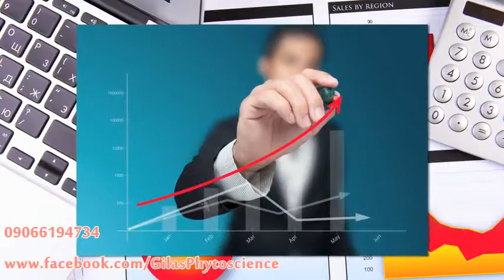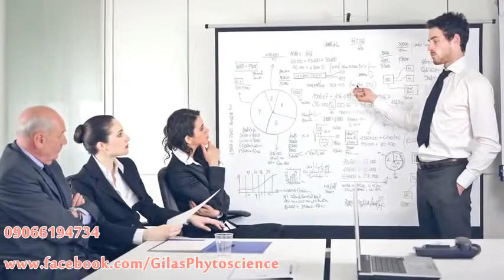phytoscience corporate video admc team kriz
THIS FOUNTAIN OF YOUTH PRODUCT IS TRENDING NOW!
INTRODUCING PHYTO SCIENCE SWISS DOUBLE STEMCELL THERAPY,..

ANTI-AGING BREAKTHROUGH!
ITS TIME TO SAY GOODBYE TO SKIN PROBLEM!

-NO PAINFUL INJECTION
-NO EXPENSIVE TREATMENT
-NO INVASIVE SURGERY

PHYTOSCIENCE DOUBLE STEM CELL removes the apperance of age lines and restore smoth, radiant, youthful looking skin!

-LOOK YOUNGER
-REDUCE THE LOOK OF WRINKLES & LINES
-STIMULATE COLLAGENPRESERVE ELASTICITY
-REPLENISH GROWTH FACTORS-ALL NATURALS!

Stem cells are a "force of nature" responsible for wound healing, organ growth and repair as well as rejuvenating effects that could be considered the "true" fountain of youth. We will activate and deliver millions of stem cells to enhance healing potential. Increasing your unique cellular potential will be our focus.

PHYTO SCIENCE DOUBLE stemcell is plants stem cells combination by using Swiss Plant Stem Cell Technology - PhytoCellTec™ MalusDomestica ( Apple Stem Cell) and PhytoCellTec™ Solar Vitis ( Grape Stem Cell), enriched with acai berry and blueberry to nourish your skin from within, provide you with a significant result.PhytoCellTec™ MalusDomestica (Apple Stem Cell)A rare Swiss apple is being hailed in the cosmetic and fashion world as an exciting anti-ageing breakthrough -- even Michelle Obama is rumoured to be a fan. Stem cells from the Uttwiler Spätlauber apple are said to protect skin cell regeneration and so delay the onset of wrinkles.

we accept orders nationwide,..

THANKS phytoscience! -ADMC TEAM KRIZ-